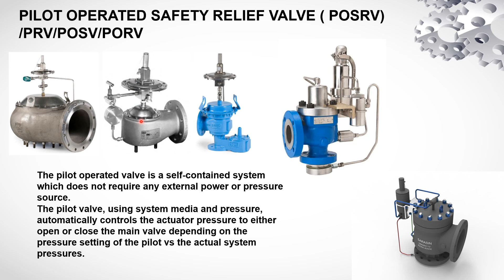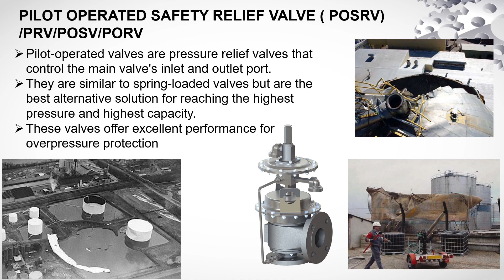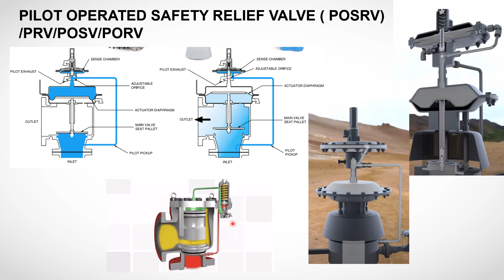Pilot Operated Safety Relief Valve Working | POSRV | PRV | POSV | PORV| Safety Equipment | Telugu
Pilot Operated Safety Relief Valve Working | POSRV | PRV | POSV | PORV | | Safety Equipment
A Pilot Operated Safety Relief Valve (POSRV) is a type of pressure relief valve used in industrial and engineering applications to protect equipment and systems from overpressure. It is a critical safety component commonly found in industries such as petrochemical, oil and gas, chemical processing, power generation, and more.

Here's how a Pilot Operated Safety Relief Valve works:

Main Valve: The main valve is the primary pressure relief mechanism. It is kept closed by a spring, which is adjusted to a specific set pressure. When the pressure in the system exceeds the set pressure, it overcomes the force of the spring, causing the main valve to lift and release excess pressure.

Pilot Valve: The pilot valve is a smaller valve connected to the main valve. It is controlled by a separate pilot system that includes a sensing line connected to the process fluid. The pilot valve is designed to open when the pressure at the sensing line reaches a predetermined set point.

Sensing Line: The sensing line is a pipe or tubing that connects the pilot valve to the process fluid. It allows the pilot valve to sense the pressure in the system accurately.

Here's how the process of pressure relief occurs:

Normal Operation: During normal operation, the main valve remains closed, and the pilot valve is also closed since the pressure in the system is below the set pressure.

Pressure Buildup: If the pressure in the system starts to rise and reaches the set pressure, the pilot valve opens. This allows a small amount of process fluid to escape from the sensing line, creating a pressure drop.

Main Valve Activation: The pressure drop at the pilot valve causes the main valve to be "unseated" or lifted by the force of the process fluid, allowing excess pressure to be relieved through the valve's discharge outlet.

Pressure Relief: As the main valve lifts, it provides a large passage for the excess fluid to exit rapidly, reducing the system pressure to a safe level.

Pilot Operated Safety Relief Valves offer advantages over conventional spring-loaded relief valves in situations where high flow rates or very high pressures are involved. They can provide more accurate pressure relief control and reduce the risk of valve chatter (repeated opening and closing) that can occur in high-pressure systems.

These valves are crucial for preventing catastrophic failures due to overpressure in industrial processes and ensuring the safety of personnel, equipment, and the environment.